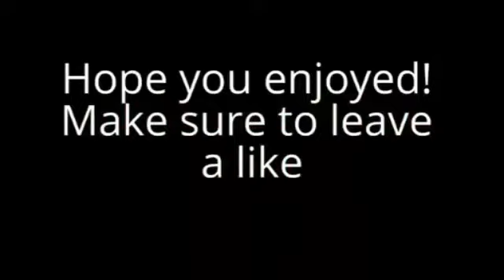Membuat lolohan lovebird dengan SANGRAI agar lolohan lebih sehat dan gemuk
Bahan lolohan yang digunakan;
- milet putih 1/2
- kenariseed 1/2
- pur ayam BR 5 11 200 gr(sesuai keinginan)
Semua bahan dicampur terus diblender sampai bener" halus dan lembut, selanjutnya kita saring/ayak hingga bener lembut. Ulangi beberapa kali dalam penyaringanya agar mudah di cerna.
Saat mau meloloh jangan lupa beri sedikit bubur sun beras merah/kacang hijau untuk menambah nutrisinya.

NB: Untuk lolohan lovebird usia di bawah 1 minggu  harus bener bener encer,untuk mencegah tembolok yang keras.
Oke dulur - dulur SEMOGA BERMANFAAT..!

               SELAMAT MENCOBA